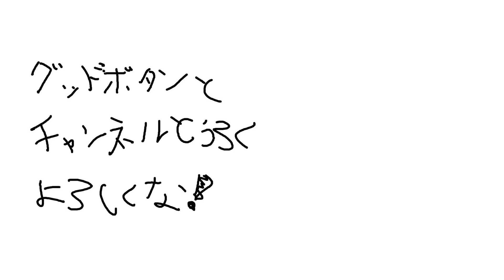【雀魂】試合開始そうそうカンして役無しになるけど世界一楽しんでる初心者【漢気雀魂】【歌衣メイカ】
今日の一言
遊びはな　楽しむそれが　正解や
↓他の漢気雀魂動画はもっと見るを押してくれ↓

◆牌譜みてほしい人はスクショとともにTwitterにタグつけてくれ！
スクショや　熱かった流れの説明とかを
そこに書いてもらえると助かる…！

◆編集してくれた人！（仕事募集中らしい）
■万丈剛＠仮面チューバー剛

◆チャプター
00:00 運はいいが少ない負け筋を確実にもぎ取りに行く！
13:33 東一局での悲劇